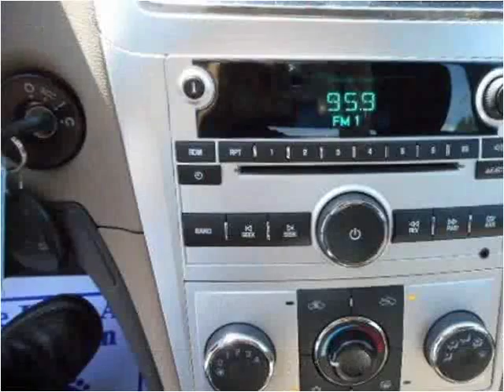2011 Chevrolet Malibu Used Cars Tullahoma -- Winchester TN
This 2011 Chevrolet Malibu is available from Russell Barnett Automotive Family.